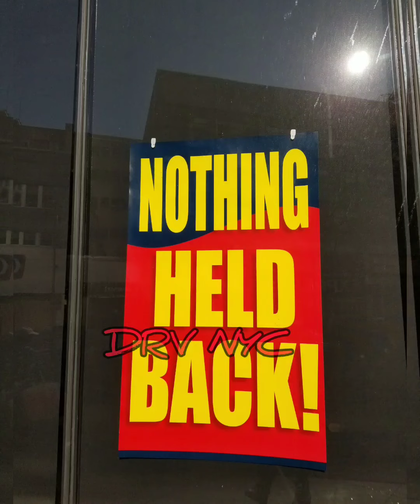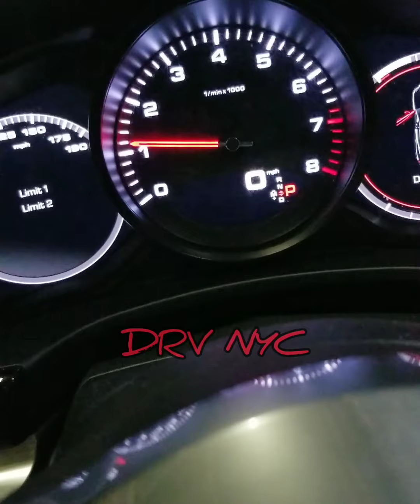YAW MFS YAW